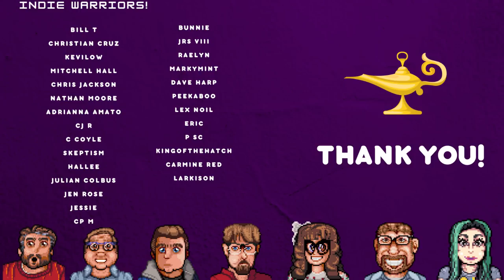Edge Of Eternity Playstation 5 Review - I Dream of Indie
Greetings Indie Warriors and welcome to our review of Edge of Eternity on Playstation 5. Edge of Eternity is a JRPG from developer Midgar Studio. The console version of the game is published by PLUG IN DIGITAL LTD. Edge of Eternity is also available on Xbox consoles and PC. A cloud version will be available on Nintendo Switch later this year.

"Wage epic turn-based battles as you follow Daryon and Selene on their quest to find a cure to the all-consuming Corrosion in this grand tale of hope and sacrifice, created by a small team of passionate JRPG lovers."

SUPPORTING I DREAM OF INDIE

Audio versions of our shows!